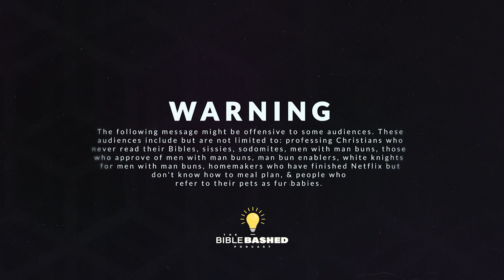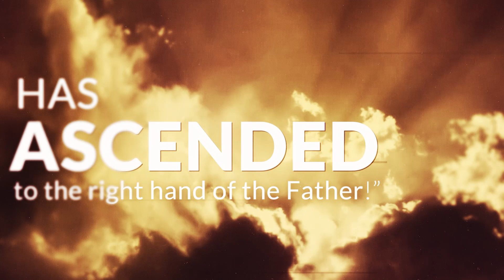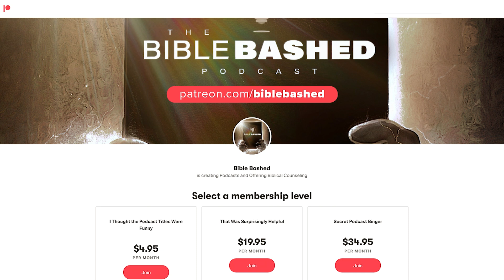Should Christians Believe in Conspiracy Theories?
In this episode of the Bible Bashed Podcast, we explore the question: Should Christians believe in conspiracy theories? We argue that Christians should view all things critically, valuing truth above all. Many who serve as mouthpieces for the left shame Christians for believing that the government could lie. However, not all conspiracy theories are worth believing, as some are contradictory or lack evidence. Join us as we discuss the balance between skepticism and discernment in the pursuit of truth.